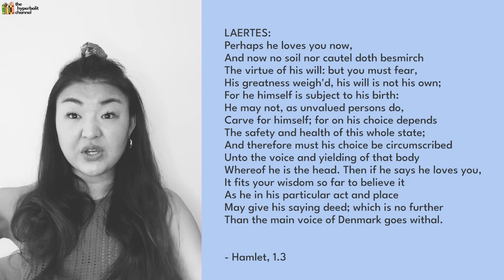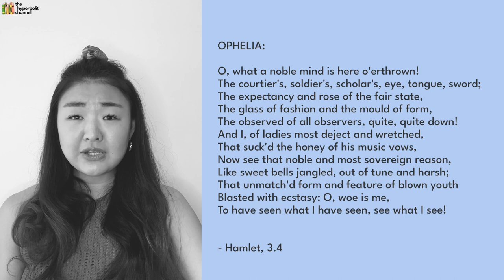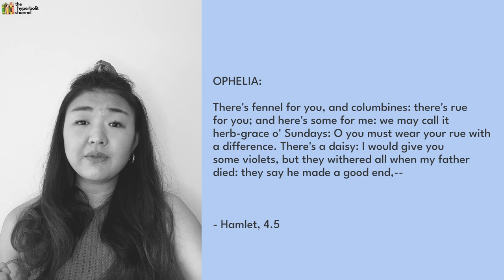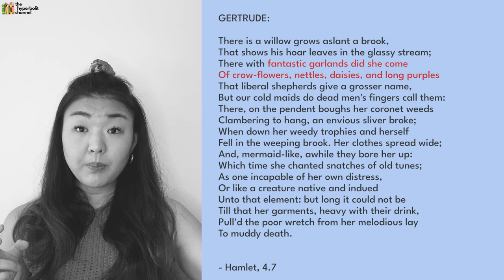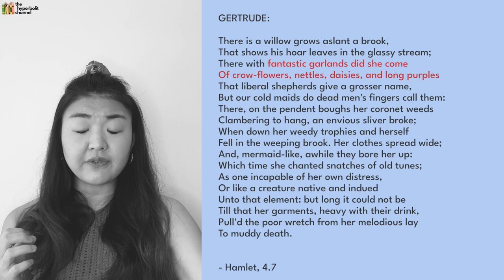What is Ophelia's real tragedy? | Top grade Hamlet analysis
Ophelia is often romanticised in art and popular culture as a hapless victim of Hamlet's emotional abuse, with her 'woe' most iconically captured in artistic portrayals of her drowning scene. But what if I argue that there's more to Ophelia's character than this 'victimhood' framework allows? Instead of a tragedy where 'woe is HER', perhaps it's just as much a tragedy of her believing that 'woe IS her'. In this video, I break it all down with detailed reference to various scenes and literary devices in the play.

TIMESTAMPS:
02:38 - Point 1: The dangers of taking it all too personally...
10:02 - Point 2: The dangers of submitting to a victim mindset